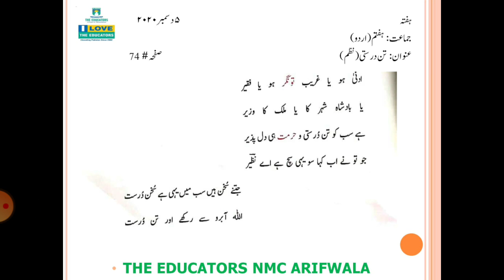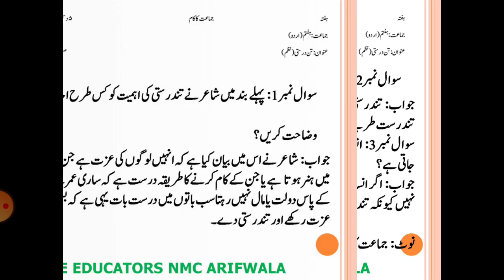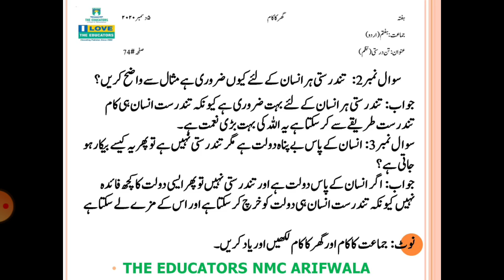Class VII Urdu Ch# 11 video # 1 part 2 05 dec 2020